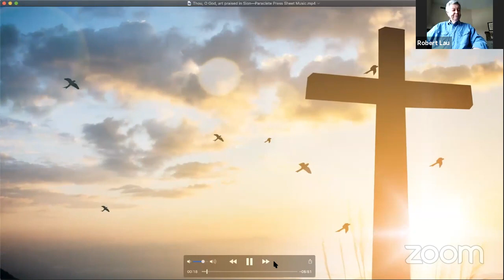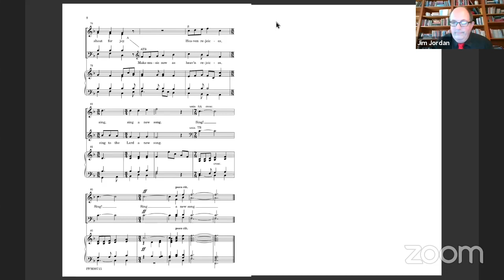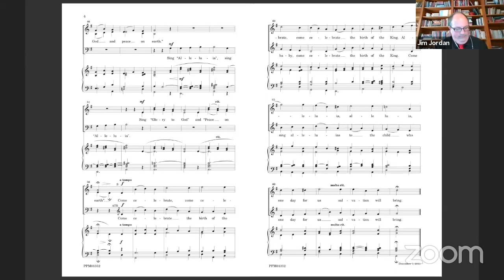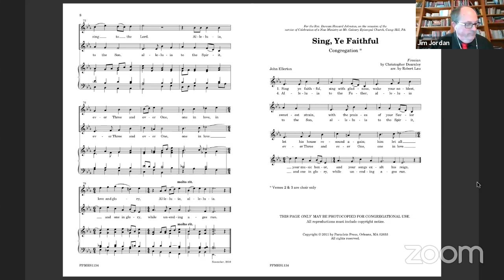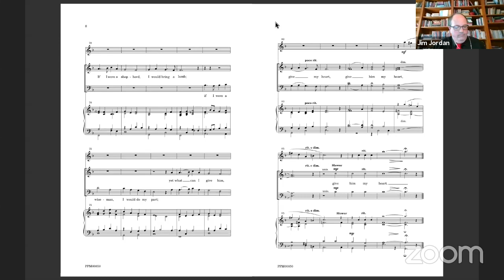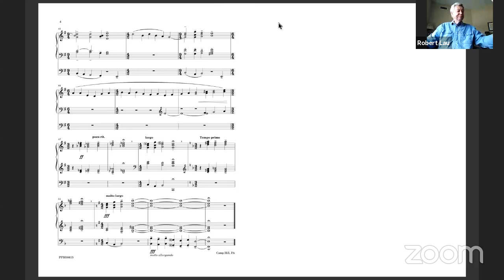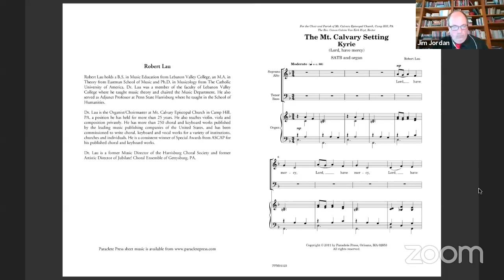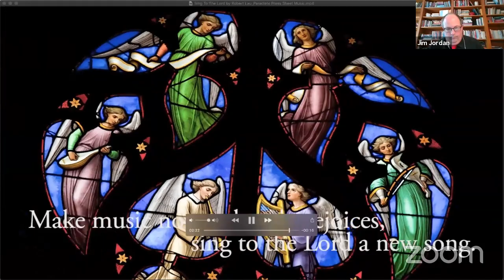Paraclete Music Webinar with Robert Lau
Today's broadcast includes the following pieces:

5:25 - Sing to the Lord a New Song - $2.10

12:27 - When Mary Bore the Sweet Baby Jesus - $1.70

19:55 - Sing Ye Faithful - $2.20

27:37 - In the Bleak Midwinter - $2.10

37:45 - Alleluias - Organ - $5.00

40:35 - Alleluias - $2.10

48:05 - The Mt. Calvary Setting - $3.70

Variations on Sleepers Wake! - $10.00